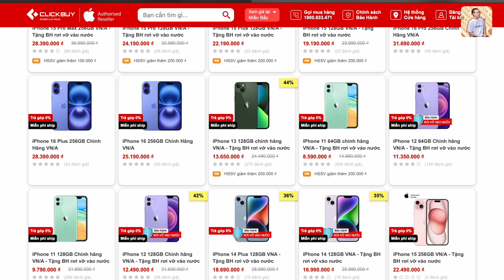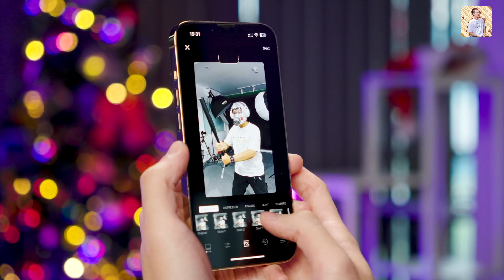Camera iPhone 6S ở năm 2024: Chưa chắc đã kém đâu!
📞 Hotline bảo hành, kỹ thuật:
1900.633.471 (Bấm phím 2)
📞 Hotline hỗ trợ phần mềm: